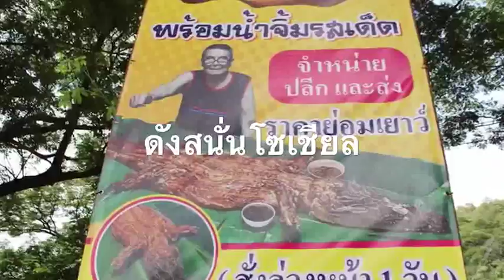กระจายรายได้ต่อปากท้อง! ผลพวงจาก จระเข้ย่างทวีชัยฟาร์มสร้างโอกาสในชุมชน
2018/09/19 กระจายรายได้ต่อปากท้อง! ผลพวงจาก จระเข้ย่างทวีชัยฟาร์มสร้างโอกาสในชุมชน

กระจายรายได้ต่อปากท้อง! จระเข้ย่างทวีชัยฟาร์มสร้างโอกาสในชุมชน หลังเจ้าของร้านเสื้อผ้าแฟชั่น เกรซ อ้วน สวย ติดต่อเอาไปขายหน้าร้านในตัวเมืองราชบุรี ลูกค้าสั่งเพียบ ทำขายแทบไม่ทัน